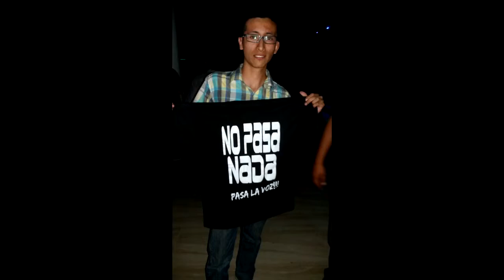NO PASA NADA - Lente Chicha y Rock - Jaén - Perú